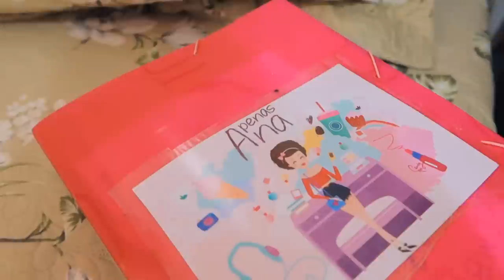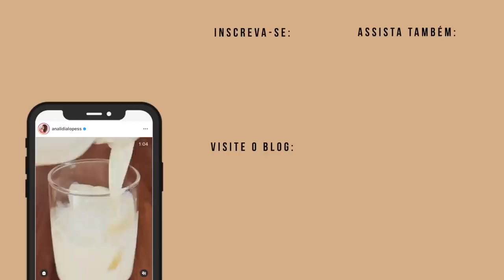OS BASTIDORES DO MEU TRABALHO! ✨ ESPECIAL APENAS ANA 8 ANOS